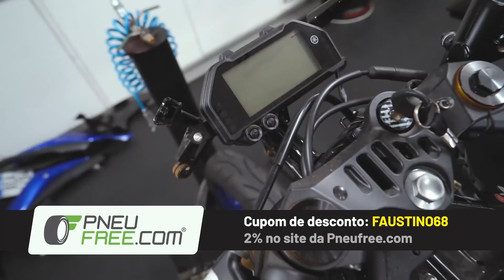CONSTRUINDO MINHAS MOTOS DE CORRIDA ! COLOCAMOS OS ACESSORIOS NECESSÁRIOS 🔥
QUE COMECE A DESMONTAGEM DAS MOTOCAS, AGORA VAMOS PRA CIMA CONTUDO COM MAIS UM CONTEÚDO TOP PARA VOCÊS.